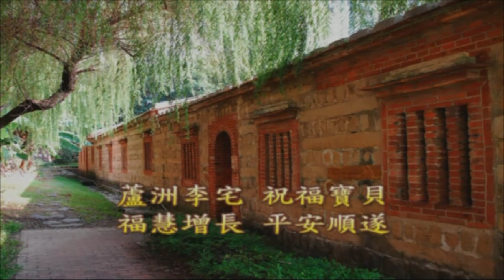20140104騰蘆洲李宅抓周